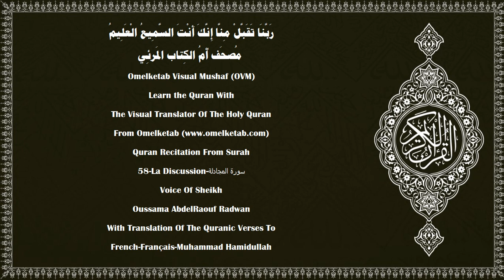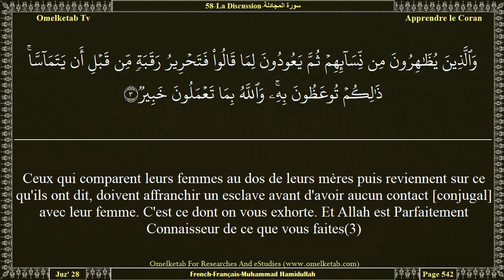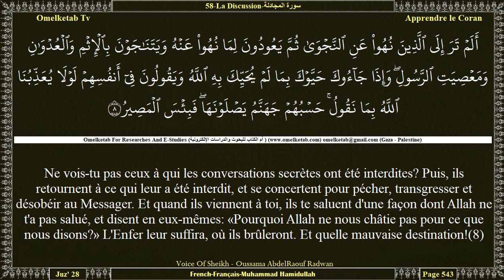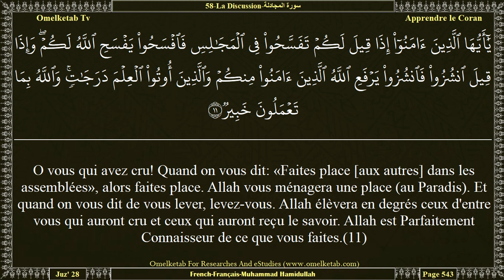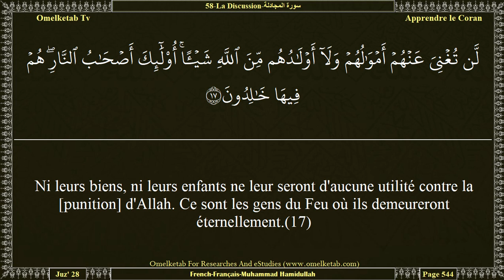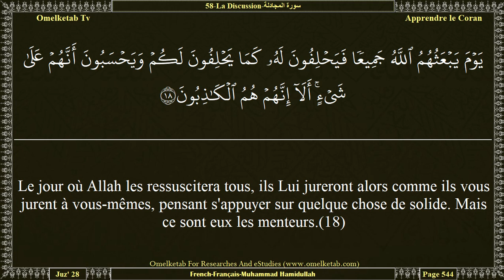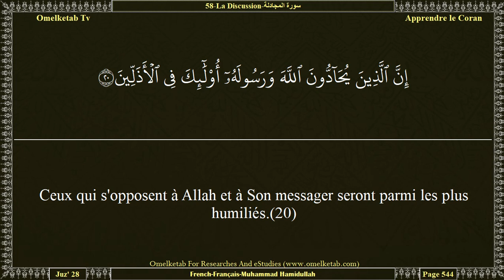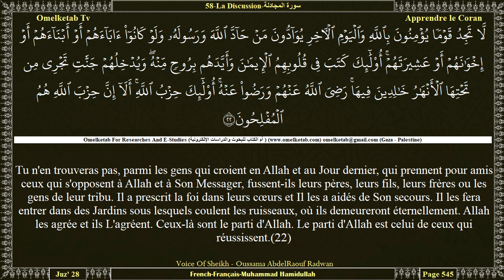58 La Discussion سورة المجادلة French Français Muhammad Hamidullah Radwan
58-La Discussion-سورة المجادلة-French-Français-Muhammad Hamidullah-Radwan... [N'as-tu pas vu ceux qui ont pris pour alliés des gens contre qui Allah S'est courroucé? Ils ne sont ni des vôtres, ni des leurs; et ils jurent mensongèrement, alors qu'ils savent.(14)Allah leur a préparé un dur châtiment. Ce qu'ils faisaient alors était très mauvais.(15)Prenant leurs serments comme boucliers, ils obstruent le chemin d'Allah. Ils auront donc un châtiment avilissant.(16)Ni leurs biens, ni leurs enfants ne leur seront d'aucune utilité contre la [punition] d'Allah. Ce sont les gens du Feu où ils demeureront éternellement.(17)Le jour où Allah les ressuscitera tous, ils Lui jureront alors comme ils vous jurent à vous-mêmes, pensant s'appuyer sur quelque chose de solide. Mais ce sont eux les menteurs.(18)Le Diable les a dominés et leur a fait oublier le rappel d'Allah. Ceux-là sont le parti du Diable et c'est le parti du Diable qui sont assurément les perdants.(19)]

Surah Name:- 58-La Discussion-سورة المجادلة-ALMujadila[The Pleading Woman]
Language:- Arabic - عربي & French - Français
Translator